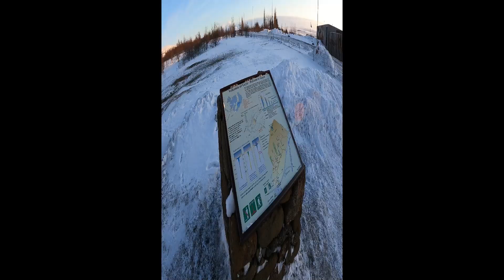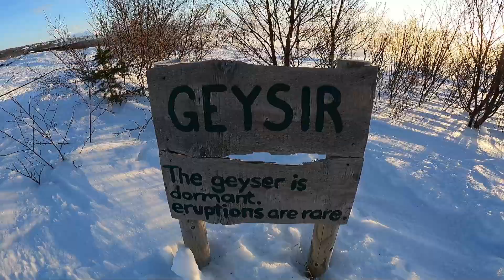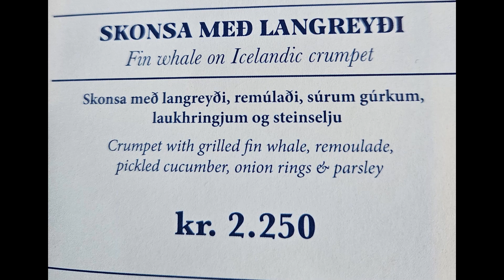Last full day of the Iceland trip. Reykjavik and tasting local delicacies!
We decided to go to Iceland for a few days. Flew over a volcano on way in. Such an amazing journey, would highly recommend to anyone!
This was the last full day. We drove back to Reykjavik, walked around and tried some local delicacies, a few beers and just had a great day.
Will definitely come back to this amazing country. A wonderful experience